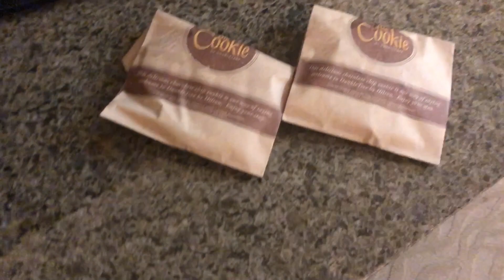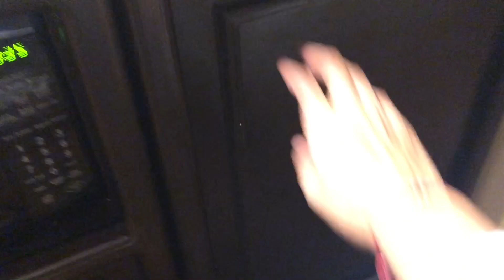FLIGHT ATTENDANT LIFE | 4 Day Trip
My first 4 day trip was a success- but hope I don’t work them as much lol.